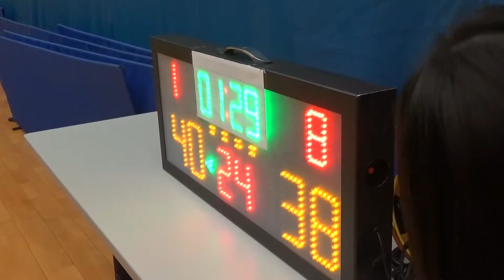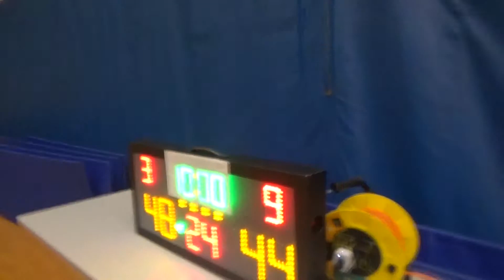20150725 MAXX VS MIXTAPE 4th Quarter